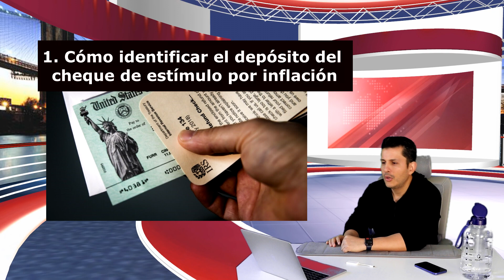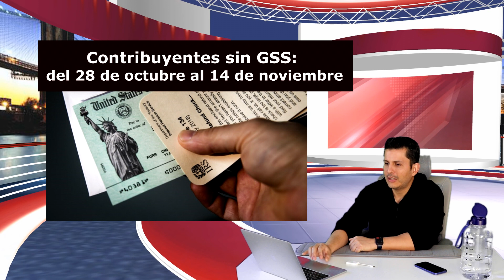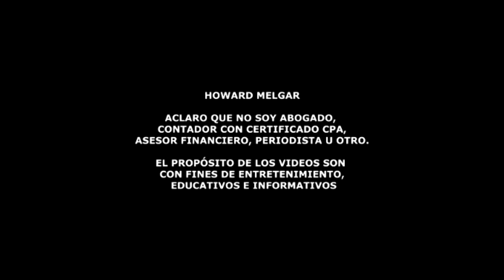Anote esta fecha!! Cuando llegara mi cheque por inflación | Howard Melgar